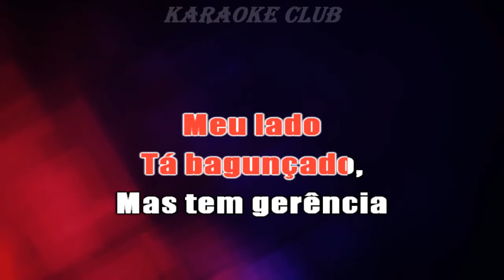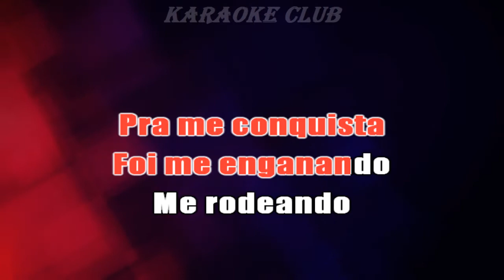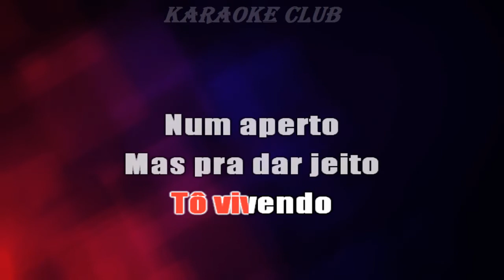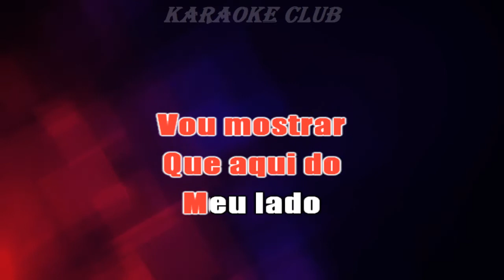JOÃO CARREIRO E CAPATAZ - TÁ BAGUNÇADO MAS TEM GERÊNCIA ( KARAOKE )